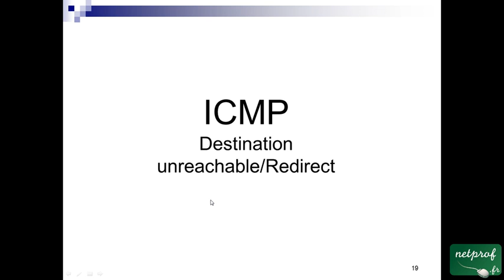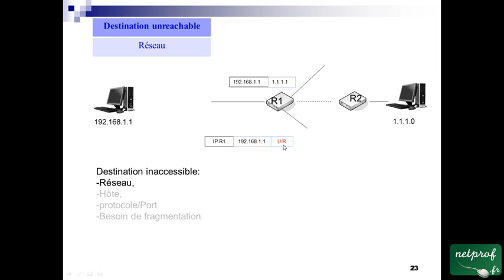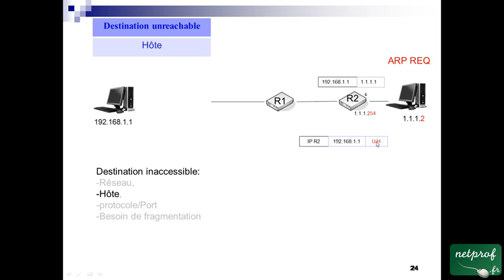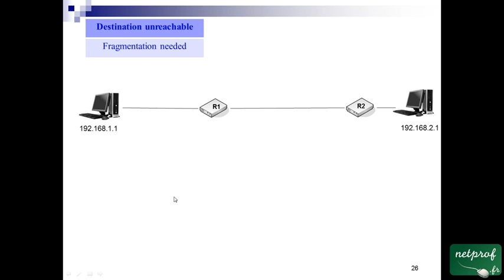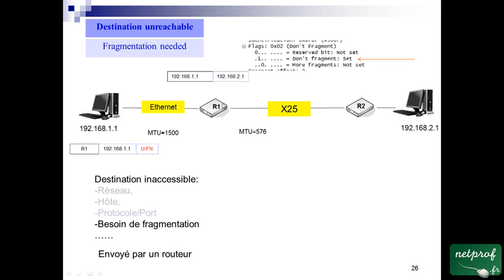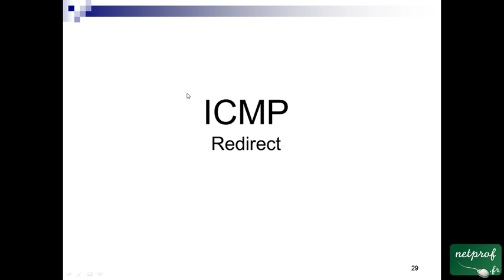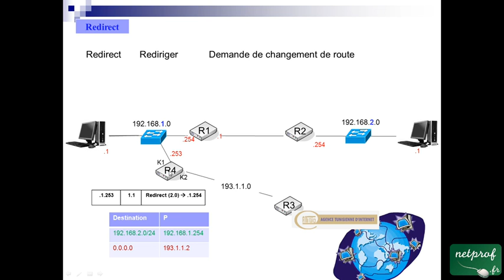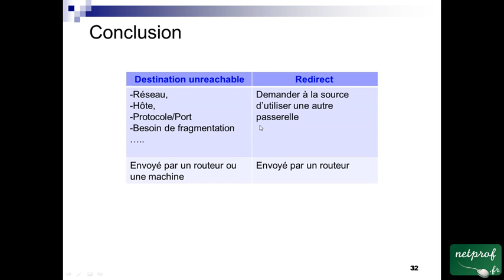5.3 Destination Unreachable